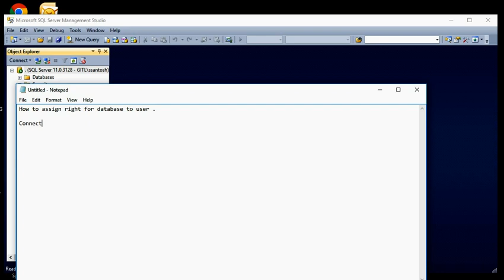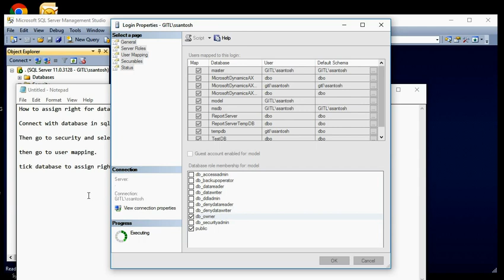Assigning Database role privileges rights to user in SQL server 2012 .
This clips shows you  Assigning Database role privileges rights to user in SQL server 2012.
Adding Accounts to Database Roles.